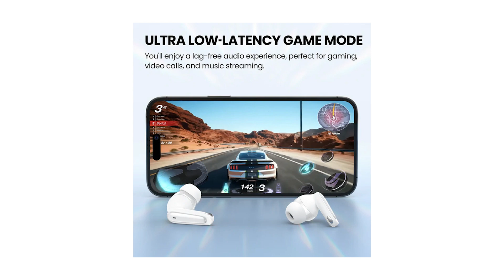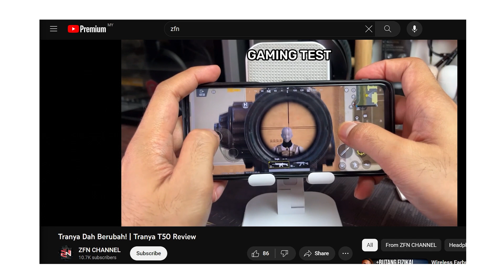T10-B dah boleh BERSARA! (review Tranya T50)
00:00 Tranya T10-B vs new T50
02:02 Sound quality
02:55 Benda yang annoying..
03:37 Audio latency + Mic test
04:07 Link pembelian